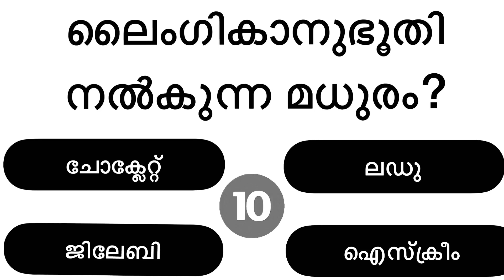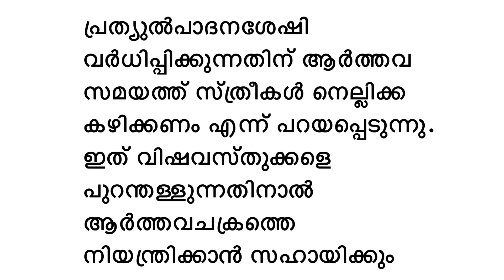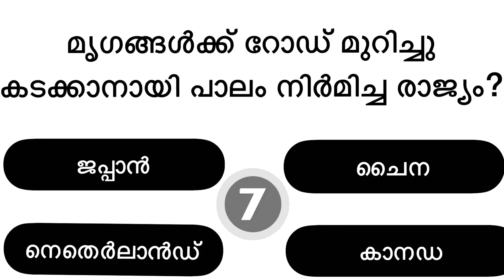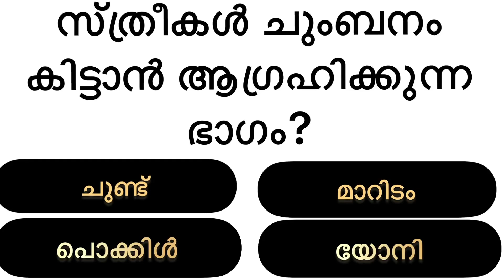LIFE QUIZE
quicktrivia
spelling
iqtest
history
generalknowledgequiz with answers
non-multiplechoicequiz
gk ke sawal
hard trivia
gkquestionsandanswers in english
mixed quiz
#non multiple choice general knowledge quiz
daily trivia
lucent gk
non-multiplechoice
learn new facts
quiznight
general knowledg quiz
quiz video
brain test
generalknowledge quiz
generalknowledge trivia
bible quiz
gods word
bible audio
fun trivia
general knowledge quiz hard
gk afroz
math
samanya gyan
top20questionspsc gk
aadunika india
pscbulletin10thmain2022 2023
maths
superlatives quiz
superlativesofworld quiz
knowledge
test
viral video
manoj dey
gk in
ssc maker
gk class484
live# gk video
gk gs
live
emoji challenge
emoji quiz
disney quiz
quiz questions
test your knowledge
uk
uk video
uk quiz
uk quiz questions
test yourself
easy
anyone can get right
mayro quiz
mario general knowledge
mario test
mario quiz
quiz night
family quiz
super mario
mario
futuretakgk
ias interview questions in hindi
upsc exam
best gk
family quiz night
zoom quiz
gkforcompetitive exams
competitive exams
zoom quiz ideas
virtual quiz
pub quiz questions and answers
pop quiz
virtual game ideas
virtual game